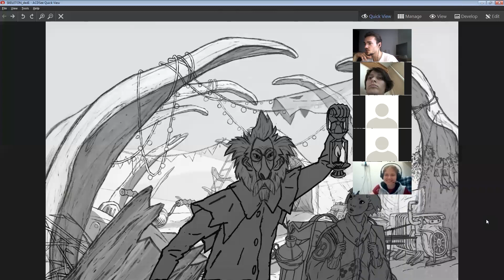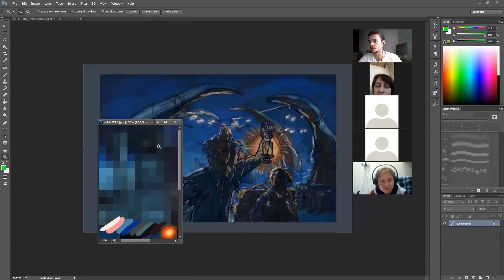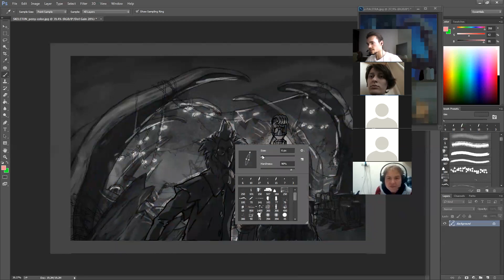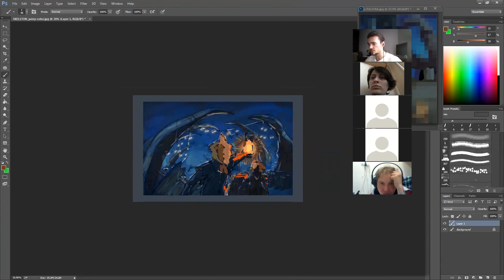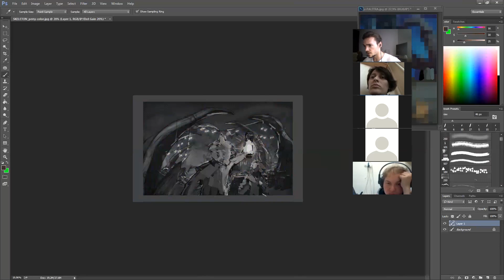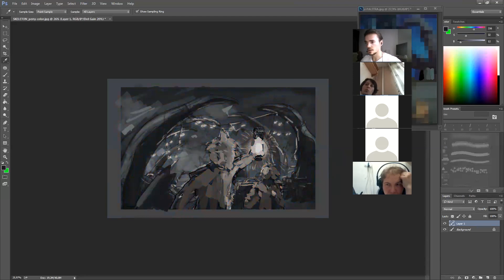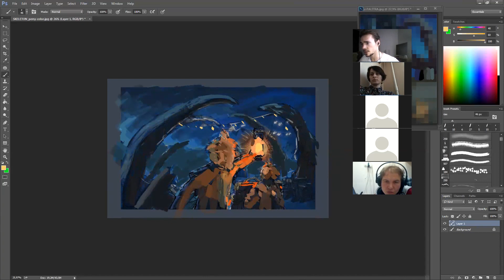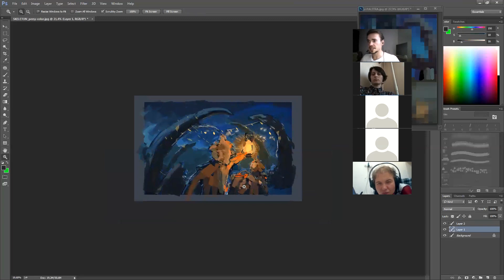КОНЦЕПТ-АРТ Разбор студенческой работы.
Курс "Концепт арт"
Преподаватель: Эдвард Курчевский

Для студентов, желающих освоить профессию концепт-артиста, либо желающих создавать стиль фильма, персонажей и локации для авторских фильмов.

ЦЕЛЬ КУРСА
Студенты курса создадут цветовые и визуальные решения для фильма, дизайн и концепты персонажей, получат фундаментальные знания и навыки. Научатся работать с динамикой и статикой, с силуэтом и линией. Разработают до 3-х главных персонажей, основываясь на их характере, манере поведения и внешнем виде. Научатся создавать модельные листы с эмоциями и позами, которые будут основой для работы аниматора, а также получат знания по использованию главных принципов диснеевского дизайна, таких как - работа с динамикой и статикой, с силуэтом и линией. Научатся использовать стилистику, свет, цвет и перспективу для создания нужного восприятия сцены.

ПРОГРАММА КУРСА
- Работа с референсами;
- Создание цветовых сценариев, разработка освещения
- Создание скетчей персонажей, затем концепт-арта персов и окружения.
- Создание найболее характерных поз и эмоций персонажа, основываясь на характере, манере, стиле и дизайне;
- Создание библиотеки движений и эмоций персонажа, которая будет использовать в сториборде и в анимации;
- Создание нескольких концептов фонов/локаций 2-3 ключевых сцен фильма;
- Поиск лучшей композиции, графической выразительности для передачи смысловой нагрузки истории

ПЕРСПЕКТИВЫ ПОСЛЕ КУРСА
Работа над героями и окружением своего фильма, возможность самостоятельной разработки любого другого героя, работы в портфолио и соискание работы на студии в должности концепт-артиста.

Преподаватель - Эдвард Курчевский.